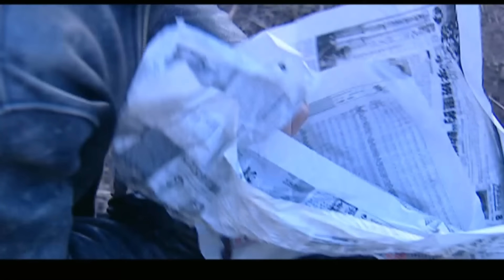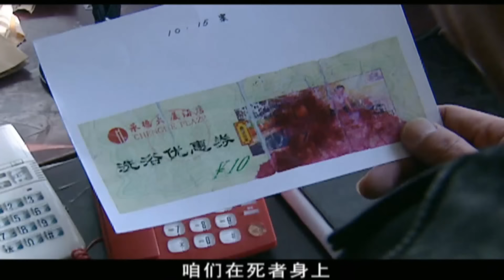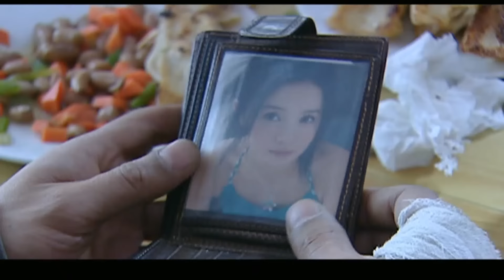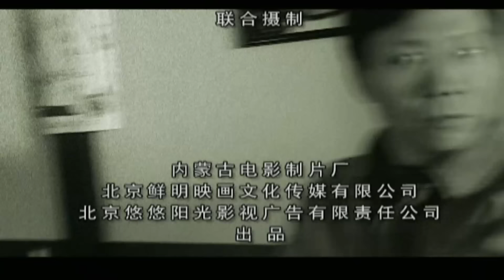【经典警匪剧】征服第2部：狙击 02 | 孙红雷、石兆琪悍匪与警察的较量（孙红雷 / 石兆琪）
剧情介绍：该剧讲述了女孩毛毛目击了一名男子被枪击倒下，霸业公司的老板邱兆强因雇佣的杀手失手而陷入困境。邱兆强挟持了毛毛，最终警方掌握了邱兆强犯罪的直接证据，全面展开对邱兆强的追捕行动的故事。